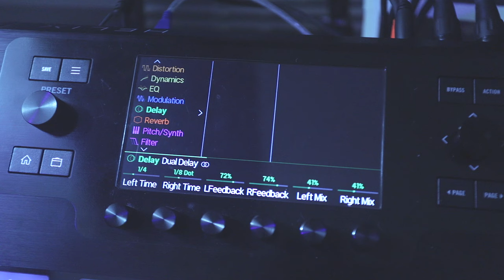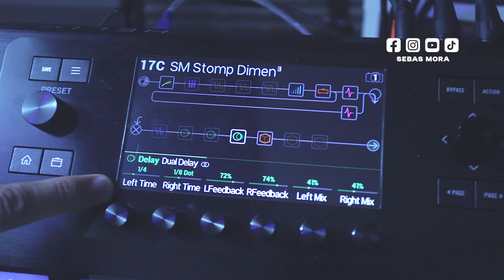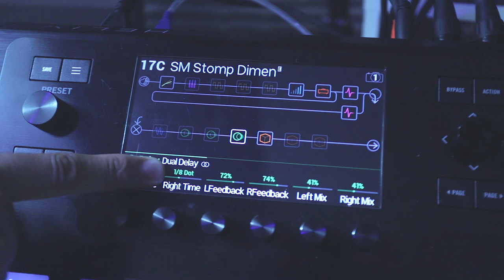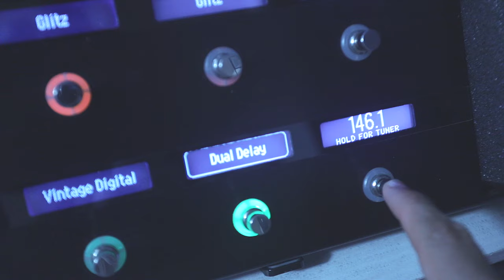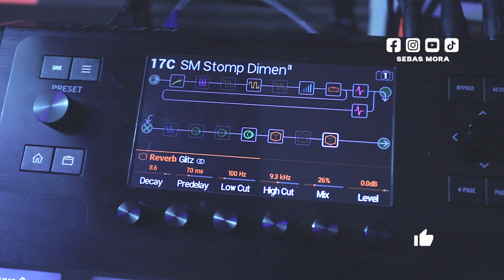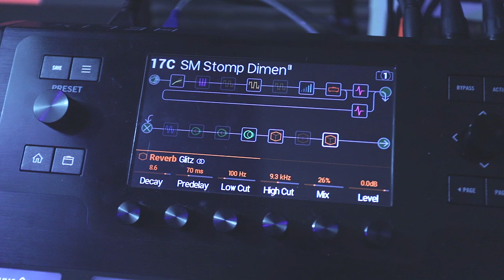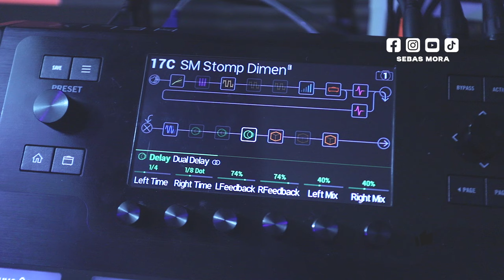Galloping DELAY STEREO - El MEJOR DELAY para la HELIX de Line 6 - Nigel Hendroff lo usa ► Sebas Mora